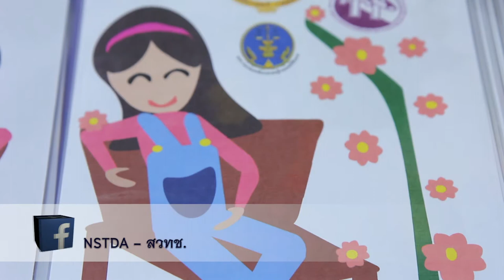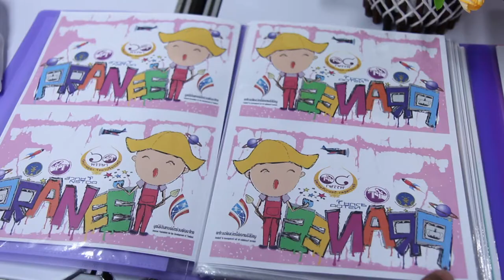พลังวิทย์ คิดเพื่อคนไทย ตอน เทคโนโลยีสารสนเทศเพื่อผู้ต้องขังและเยาวชนในสถานพินิจ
รายการพลังวิทย์ คิดเพื่อคนไทย โดย สวทช. ครั้งนี้เสนอตอน เทคโนโลยีสารสนเทศเพื่อผู้ต้องขังและเยาวชนในสถานพินิจ